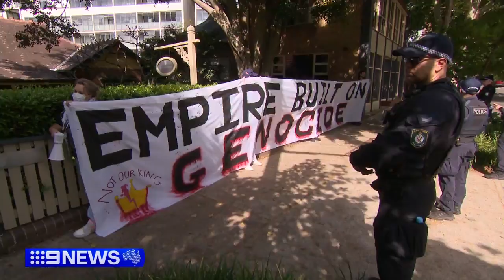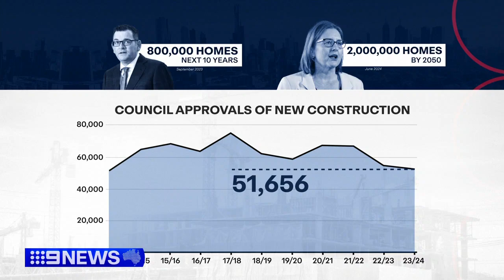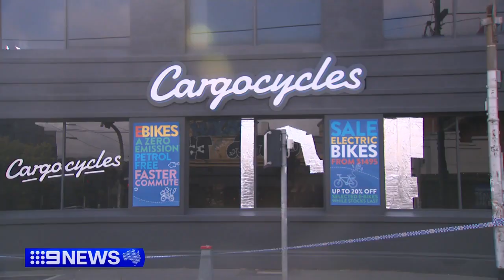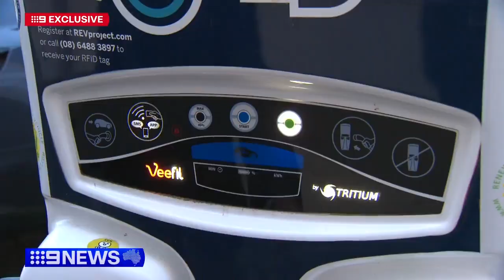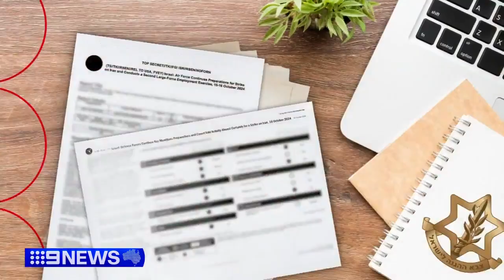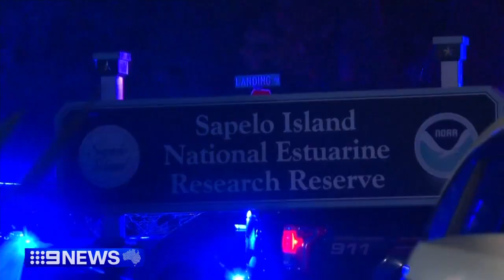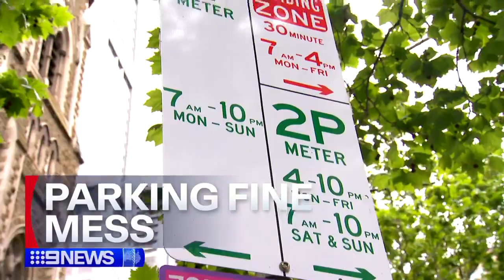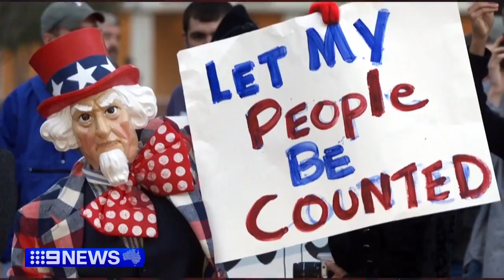Nine News Melbourne - 20/10/2024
Presented by Peter Hitchener, Clint Stanaway and Mimi Becker.